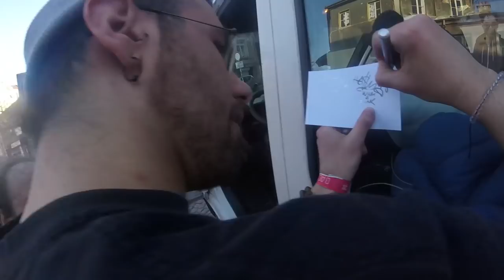Vlog_Day_13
We are What A Funk
We Play Sludge/Funk and we are Daily Vlogging during our UK/Europe Tour

edit by Gianluca David - Photo & Hasma